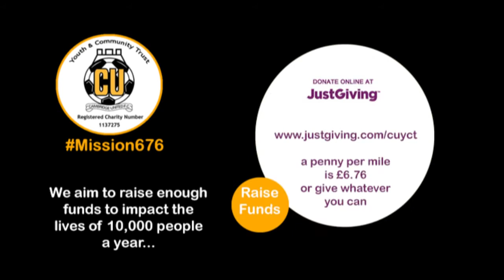Mission676 - Keeping Up With Hull City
As Cambridge Utd Director of Football Jez George attempts 26 walking marathons in 26 days, he stops off in Hull, meeting football heroes Curtis Davies, David Meyer and Ian Ashbee